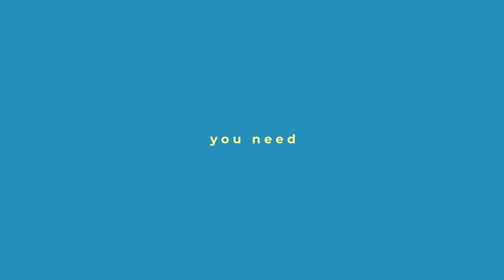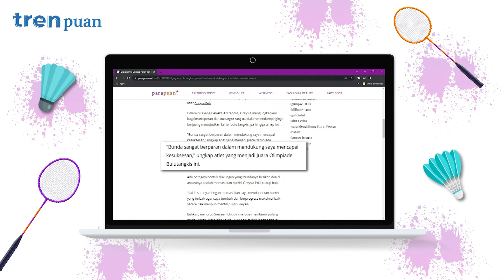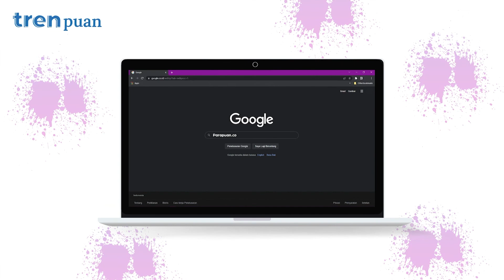Sepak Terjang Greysia Polii Hingga Gantung Raket | Trenpuan Episode 21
Setelah memenangkan Olimpiade Tokyo 2020, Greysia Polii resmi mengumumkan dirinya gantung raket. Greysia menyampaikan kabar soal dirinya yang akan pensiun sebagai atlet bulu tangkis di hadapan ratusan pendukungnya di Istora Senayan, pada Minggu 12 Juni 2022 lalu.

Selama bersama Tim Nasional Indonesia, prestasi demi prestasi telah diukir hingga kancah Internasional.

Seperti apa perjalanan karir Greysia Polii dari awal menjadi atlet hingga sukses sebagai pebulu tangkis yang menjanjikan? Langsung tonton aja yuk Trenpuan episode kali ini!